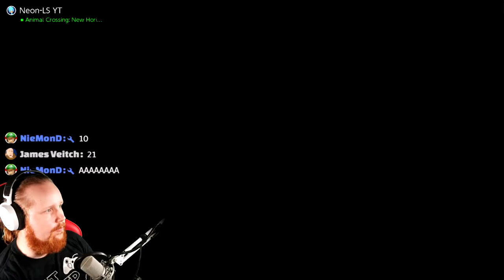► #02 Hun10do's Island - Tour Series - Animal Crossing: New Horizons